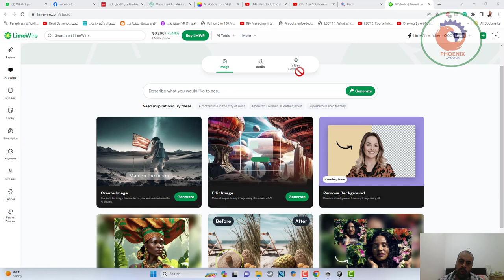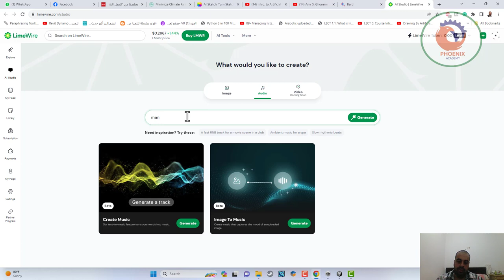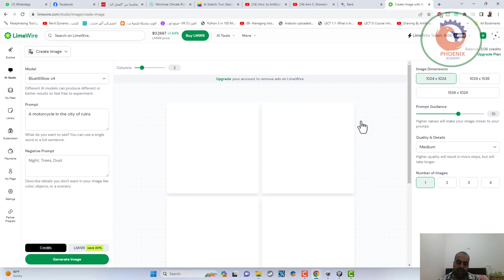limewire موقع قوى للذكاء الاصطناعي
❤️ روابط التواصل
✅ انستجرام